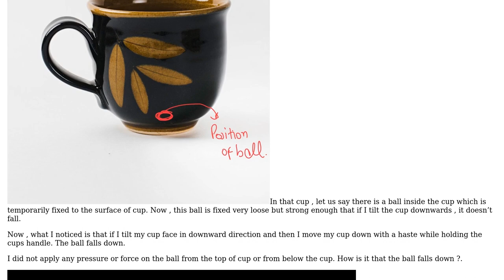Engineering: Why does the ball detach from the surface of cup?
With thanks & praise to God, and with thanks to the many people who have made this project possible! You are responsible for your own actions.